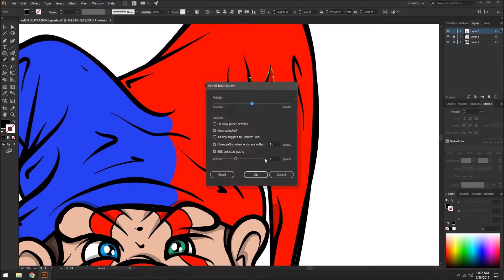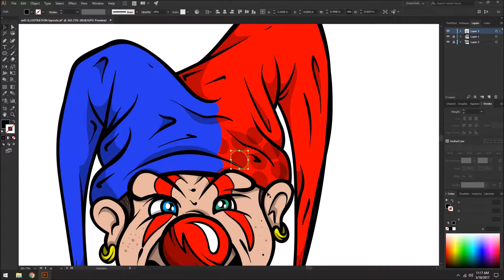WWG Casino Illustrations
Another set of Themed illustrations for one of my favorite clients!